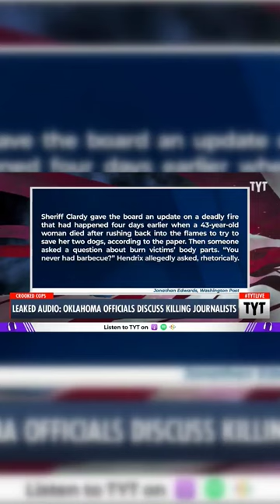Oklahoma Officials Caught On Tape Wishing Horrific Crimes On Constituents